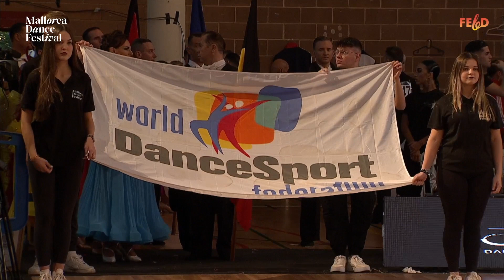Flag Parade | 2023 WDSF European Senior 2 Standard I Calvià, ESP, on 10 November 2023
Results

1. Tomas Rimkus - Nerija Surblyte LTU
2. Gatis Simsons - Julija Simsone LAT
3. Vicente Munar Vidal - Rosa Maria Garcia Perello ESP
4. Francesco Argenziano - Giovanna Auletta ITA
5. Valerio Bilancioni - Silvia Badiali ITA
6. Robrecht Krikilion - Nadia Schepens BEL
7. Petr Kiesel - Alice Pokorna CZE
8. - 9. Antonino Arena - Elga Farnesi ITA
8. - 9. Petr Palat - Hana Palatova CZE
10. Oliver Simon - Claudia Liedl GER
11. Daniele di Cesare - Barbara Leoncini ITA
12. Federico Berto - Federica Zaccagnini ITA
13. Gordon Knittel - Isabelle Ruehrmund GER
14. Mariusz Budys - Monika Budys POL
15. Uldis Thomas Shimens - Una Klapkalne LAT
16. Luis Pacha - Maribel Gordon ESP
17. Marco Nava - Luisa Lanfranconi ITA
18. Michael Osswald - Angela Osswald GER
19. - 21. Cedric Auroux - Carmen Ibanez ESP
19. - 21. André Fellhauer - Britta Balliel GER
19. - 21. Thomas Langkavel - Sabine Haas GER
22. - 24. Iouri Belooussov - Irina Belousova BEL
22. - 24. Klaus Etzbach - Binzenbach Nicole GER
22. - 24. Anders Naslund - Carin Raabe SWE
25. Thomas Woelfle - Maria Huber-Woelfle GER